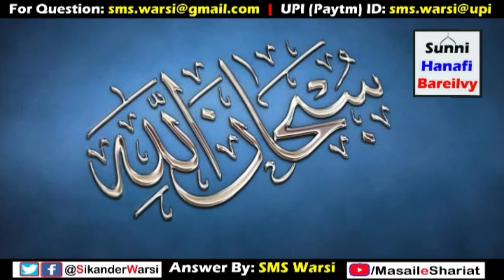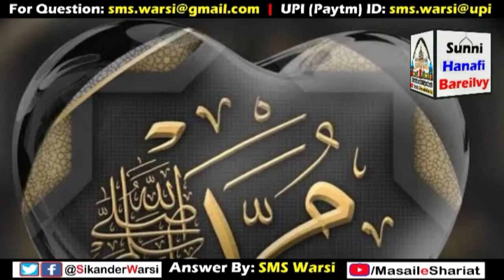Dua Ke Liye Hath Uthana Zaroori Hai | Dil Me Dua Mangna | Kya Hath Uthakar Dua Karna Zaroori Hai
(NEWS & Update) 📰 📅⏰
Aane Wali Videos & Live Timing Dekhen